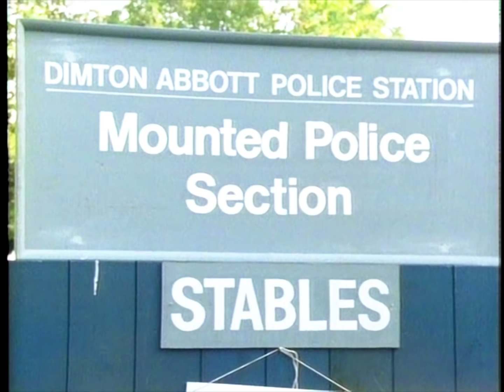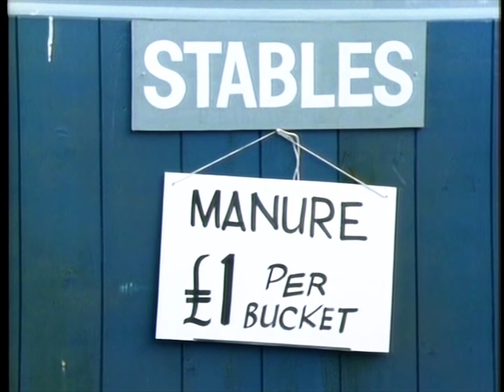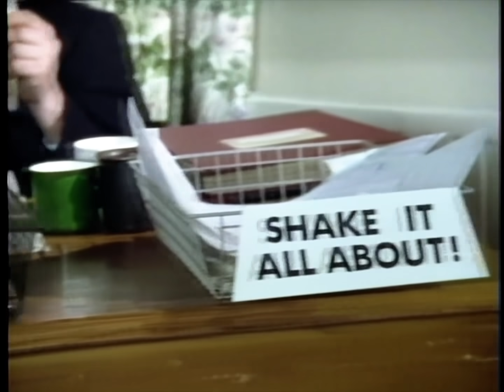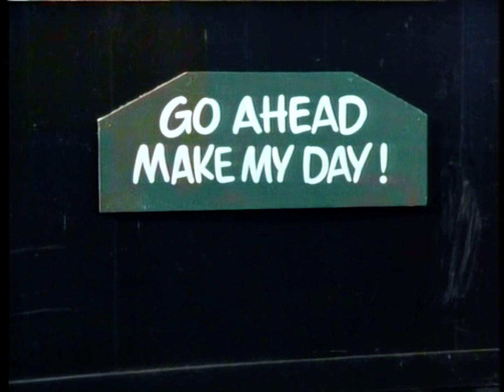Benny Hill - The Good Guys (1989)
Note: This video was removed and re-uploaded due to a video rendering error in terms of quality.